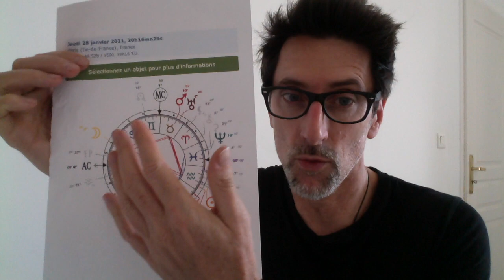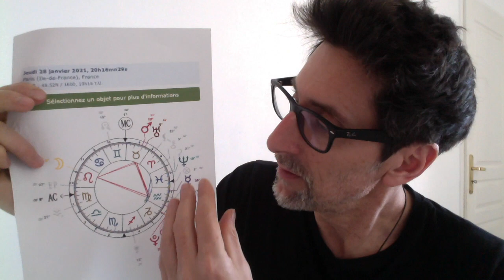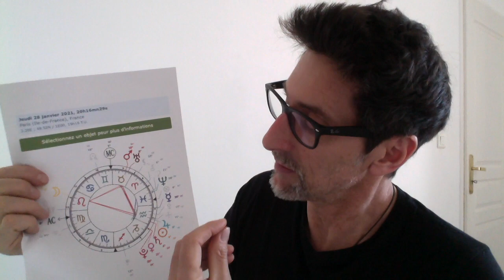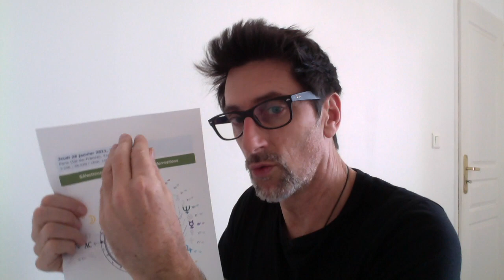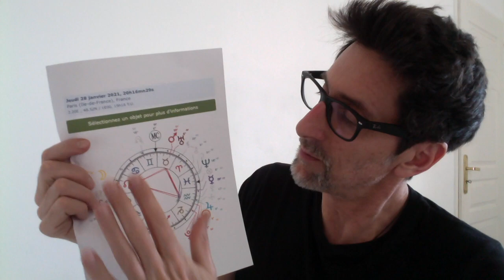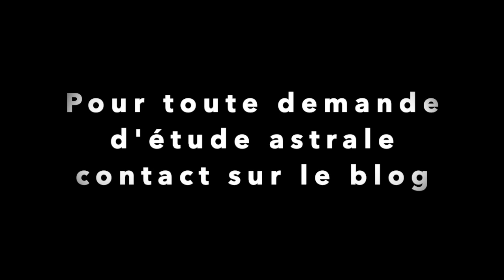Horoscope I Pleine Lune du 28/01/2021: Libertés émancipatrices Vs pouvoirs autocratiques?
L'Astroblog vous propose une analyse personnelle de la Pleine Lune du Jeudi 28 janvier 2021dans les signes Verseau/Lion. Dans un contexte plutôt tendu, comment concilier les libertés et pouvoirs ?